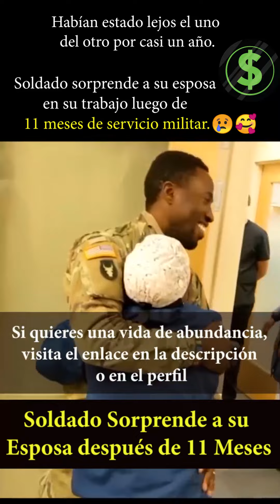Soldado Sorprende a su Esposa después de 11 Meses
🔴 Descubre los atajos más efectivos para alcanzar tu libertad financiera en el menor tiempo posible.

7 TRUCOS PSICOLÓGICOS QUE TE HARÁN RICO 🔴Cómo Ahorrar Dinero Rapido y Fácil Aunque Seas DERROCHADOR

La Manera Más Rápida De Duplicar Tu Dinero En Menos De Un Año (O Puede Que En 10)

Video de otros canales que complementan este tema:

No hay forma de que falles si haces esto a diario ¡4 COSAS que los ricos hacen y los pobres no!

"Hacerse rico es fácil" PRUEBA ESTOS 7 PASOS ¡Te servirán por el resto de tu vida! - Brian Tracy

¡Haz que estos principios trabajen a tu favor! LAS 3 LLAVES MAESTRAS PARA EL ÉXITO - Napoleon Hill

Este canal ha sido inspirado por: Jeff Bezos, Robert Kiyosaki, Elon Musk, Bill Gates, Steve Jobs, Warren Buffett, Ray Dalio, Larry Ellison, Larry Page, Sergey Brin, Bernard Arnault, Mark Zuckerberg en español, Jurgen Klaric, Napoleon Hill.

De que habla nuestro canal:

Elaboramos videos sobre finanzas personales y educación financiera, donde explicamos a las personas como administrar el dinero, como ahorrar mucho dinero, como ganar dinero rápido, bien sea desde casa o por internet para que puedas alcanzas tu libertad financiera.

El contenido es amplio, por ejemplo hablamos sobre finanzas para principiantes, finanzas para no financieros, pero tambien creamos educación financiera para emprendedores mas avanzados, de modo que sin importar donde estes recibas educación financiera para la vida y para tener unas finanzas exitosas.

A menudo creo videos que promueven la educación financiera para jóvenes, quienes hoy en dia necesitan muchos consejos de finanzas personales

Te dices: Quiero saber como administrar mi negocio. Tambien tenemos video de administración financiera para principiantes de modo que desarrolles esa inteligencia financiera con nuestros videos de finanzas personales.

La idea es que puedas tener una especia de Máster de Emprendedores para todos aquellos Lideres con causa con ideas de grandeza, que esten en búsqueda del Camino al Éxito, el Éxito Financiero desarrollando una Mente Millonaria,  Mentes brillantes que puedan cambiar al  mundo. Espero disfrutes de esta Terapia Financiera. Crea y Transforma toda tu vida y tus finanzas, Invierte en ti y vamos a prosperar de una  vez por todas.  Estamos contentos de tenerte como un aprendiz financiero bien sea que quieras trabajar desde casa o empezar tu propio negocio.